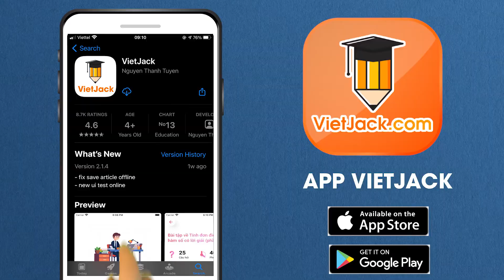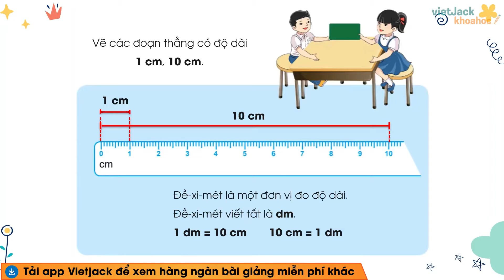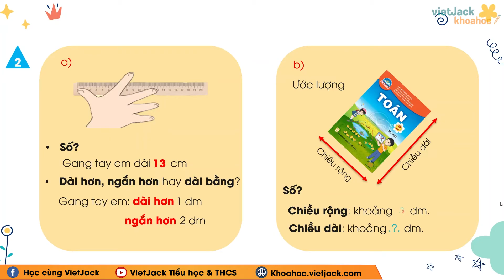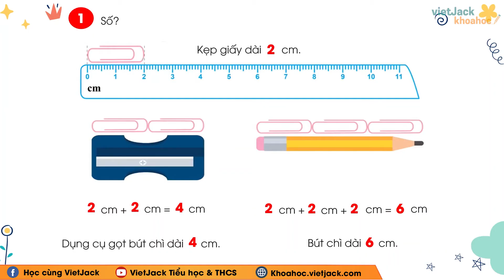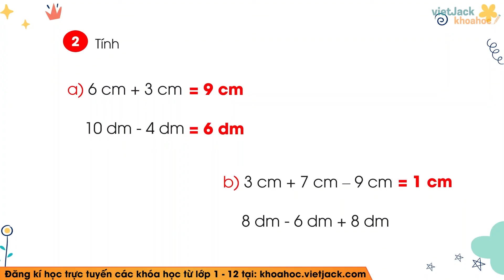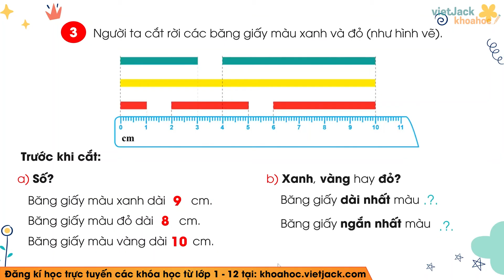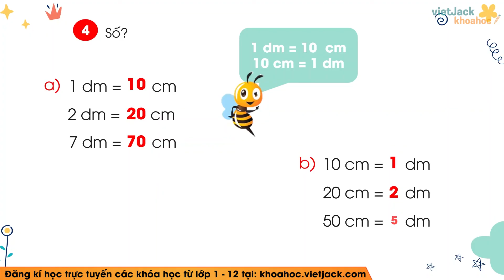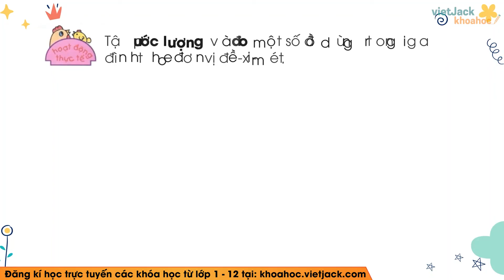Toán lớp 2 - Chân trời sáng tạo - Đề - xi - mét - trang 31, 32, 33 - Cô Thảo Linh (DỄ HIỂU NHẤT)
Toán lớp 2 - Đề - xi - mét - trang 31, 32, 33 - Chân trời sáng tạo

Bài giảng này cô sẽ giúp các em tổng hợp toàn bộ kiến thức trọng tâm bài Đề - xi - mét trong chương trình học mới của Bộ Giáo dục - Bộ sách Kết nối tri thức với cuộc sống - Toán lớp 2. Video này, cô cũng sẽ giải tất cả các bài tập của bài học này trong sách. Chú ý theo dõi bài học cùng cô nhé!